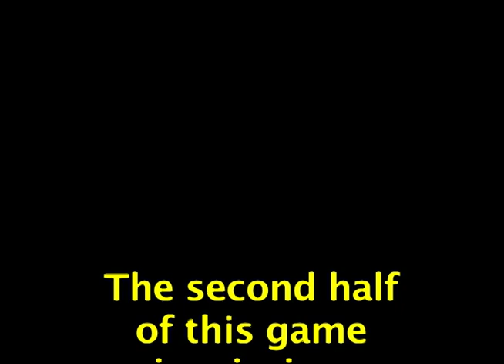1971 (09-03) Foley 13 vs Satsuma 7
This was the first game of the season for the 1971 Foley Lions.